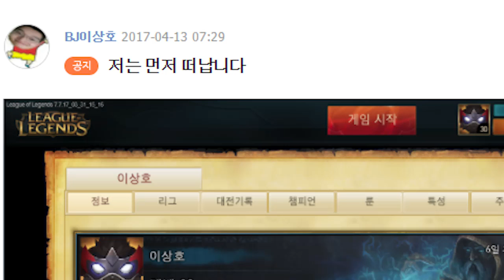여러분들 제가 먼저가서 자리 맡아놓을께요~ 빨리 오세요~ 이상호, League of Legends